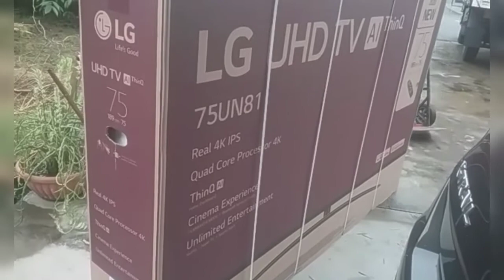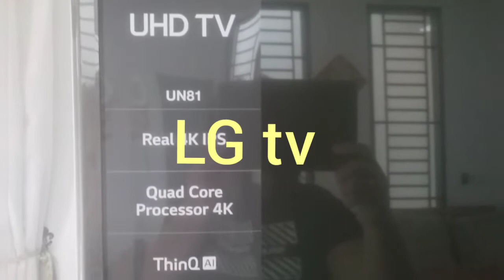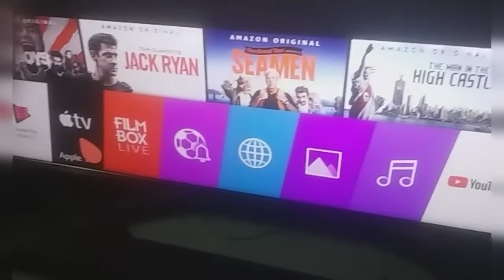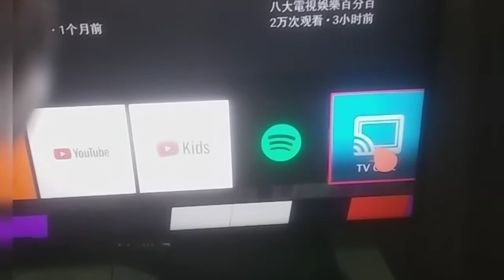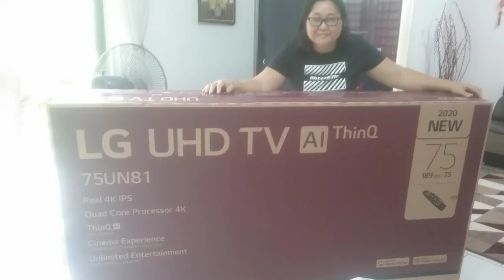UNBOXING of LG TV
Unboxing of LgTv .It's amazing TV .

Cooking Mama